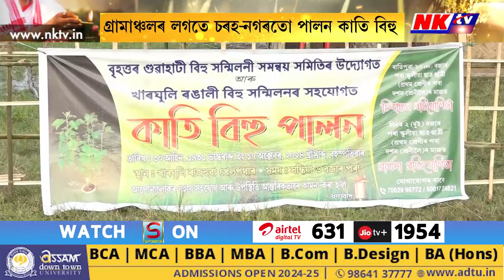কৃষিজীৱি অসমীয়াৰ গুৰুত্বপূৰ্ণ উৎসৱ এই কাতি বিহু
▶️ তুলসীৰ তলত চাকি-বন্তি জ্বলাব অসমীয়াই
▶️ খেতি পথাৰত বন্তি জ্বলাই কৃষিৰ শ্ৰীবৃদ্ধিৰ কামনা কৰিব সকলোৱে